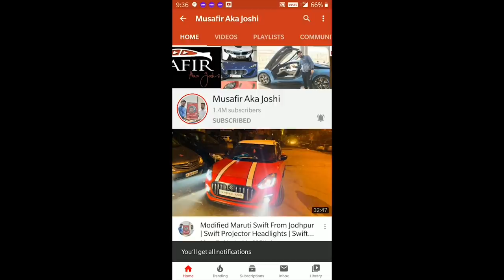New Hyundai Creta 2020 | 2020 Creta Exterior | Hyundai Creta Interior